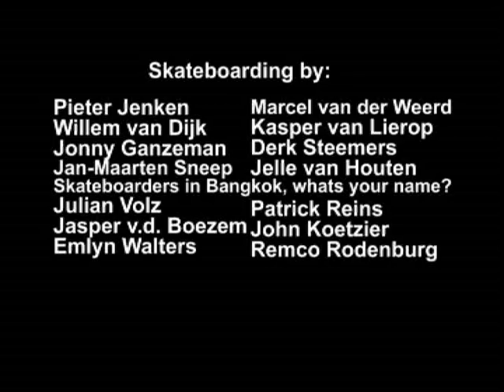UC Media Podcast: Issue 1 - Internationaal Kabaal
UC Skateboard podcast!

Issue 1 - Internationaal Kabaal

This is the first one, many to come. Have fun!

Skateboarding by: Pieter Jenken, Willem van Dijk, Jonny Ganzeman, Marcel van der Weerd, NIEK STROHMAIER, Derk Steemers, Jan-Maarten Sneep, Kaspar van Lierop, Jelle van Houten, Those guys in Bangkok, Marc Anthony Westmaas, Patrick Reins, John Koetzier, Jasper van den Boezem, Remco Rodenburg, Emlyn Walters.

Filmed in:
Netherlands, Belgium, Spain, Thailand

Bedankt aan:
Derk voor ze ideeën,
Kaspar voor 't autorijden,
Joho Travel voor 't reizen,
de rest: voor de lol!